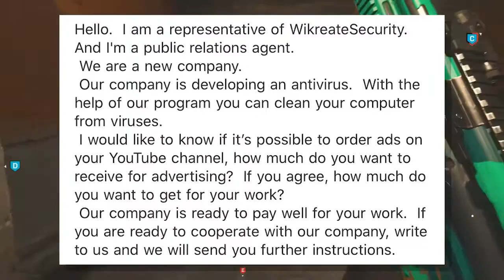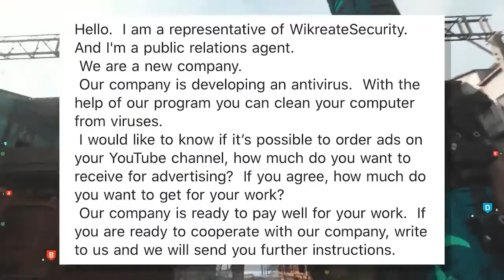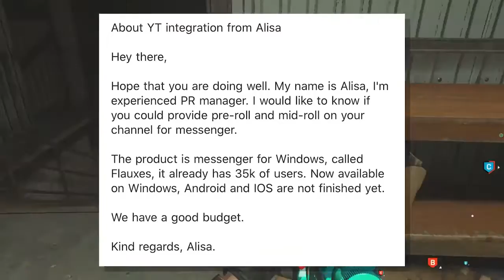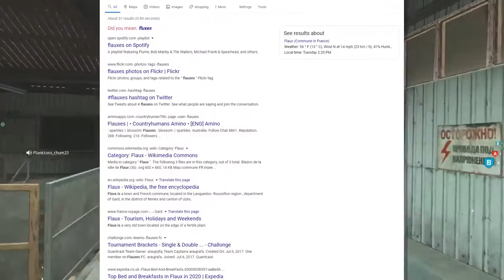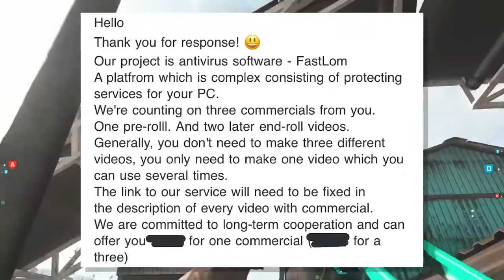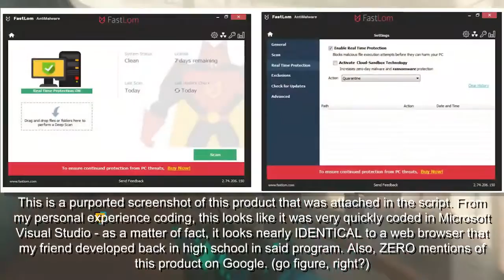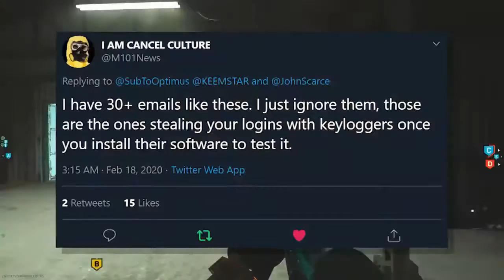BEWARE Of This New YouTube Scam...